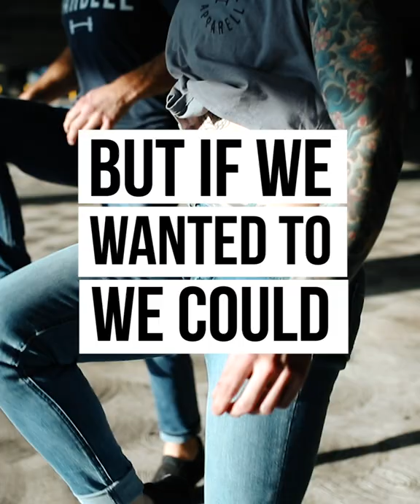Barbell Apparel Denim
Can your jeans do this??